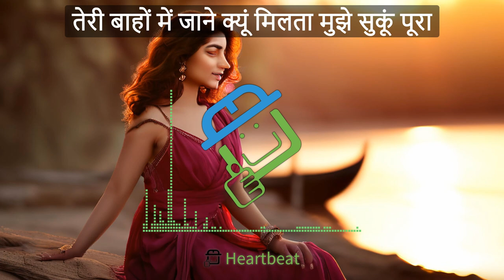दिल की धड़कन